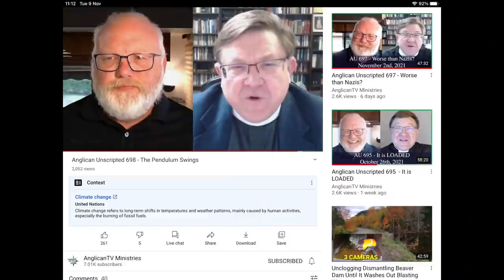Anglican Unscripted 699 - The Back Story